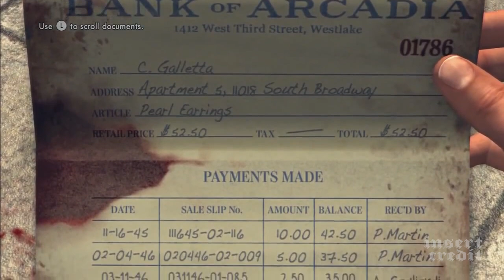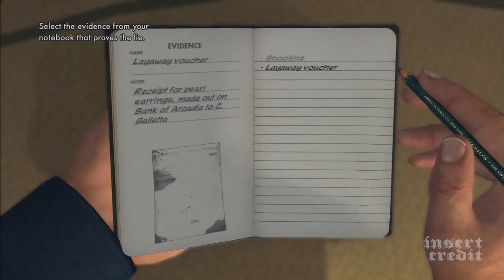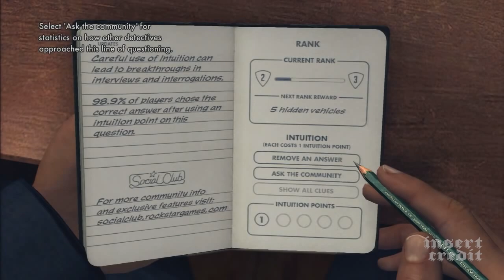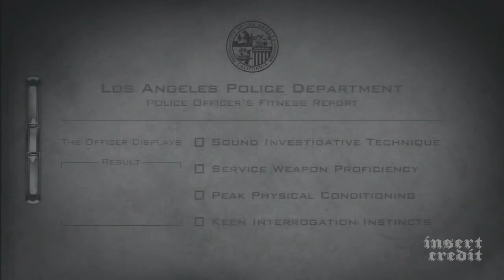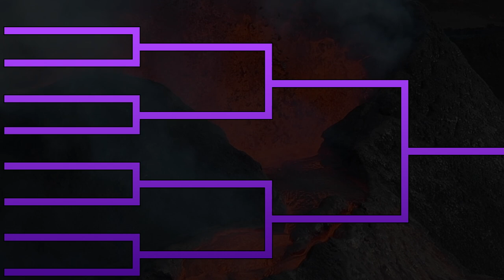Insert Credit Show 291 - Bye Forever Los Angeles, with Brandon Sheffield and Vincent Diamante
While attempting to promote Demonschool in the City of Angels, Brandon Sheffield joins fellow Insert Credit founder Vincent Diamante to drive a 2022 Mazda MX-5 Miata, pontificate on the elusive nature of California, and shop for video games. Hosted by Brandon Sheffield, with Vincent Diamante. Edited by Esper Quinn, original music by Kurt Feldman.

0. Intro (00:00)
1. Kicked Out of the Mix (01:02)
2. How Vincent Diamante Plays Treasure Games (09:32)
3. The Secret Place in Little Tokyo (23:48)
4. Car Talk: 6,666 (35:37)
5. Book Off Explorations, pt. 1 - Games (52:44)
6. Book Off Explorations, pt. 2 - Soundtracks (01:02:22)
7. Book Off Explorations, pt. 3 - Books (01:03:57)
8. Book Off Explorations, pt. 4 - A Living Museum (01:06:35)
9. Things Do and Do Not Change (01:12:39)
10. Reflection (01:37:48)